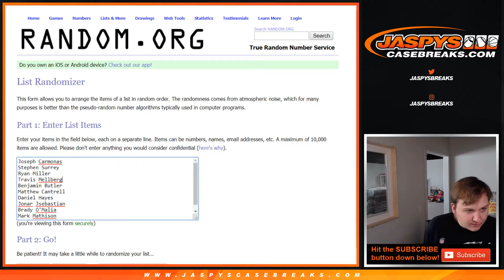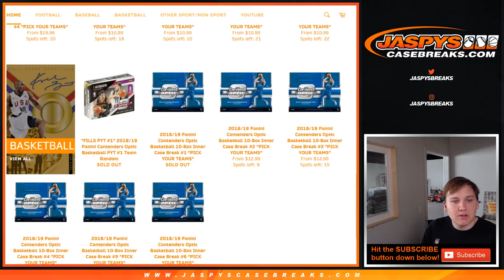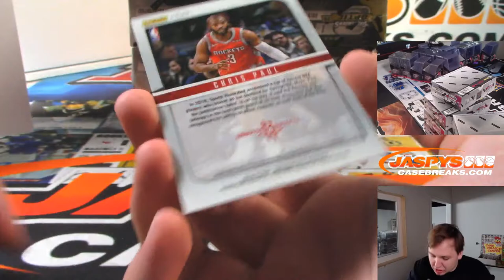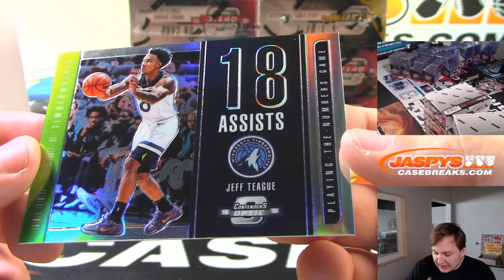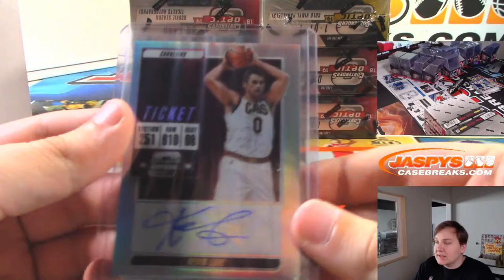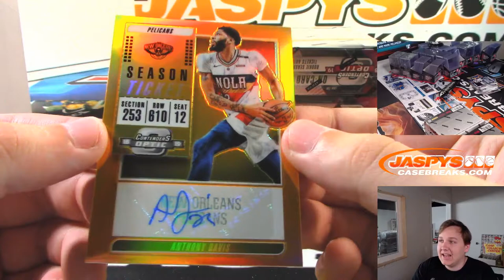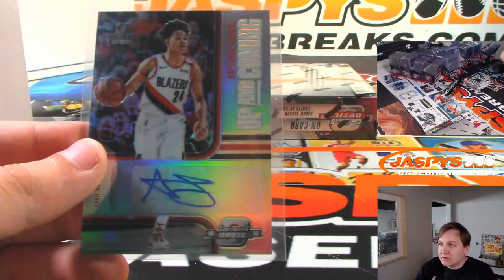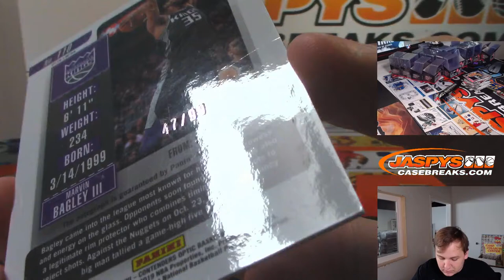7/31 - 2018/19 Panini Contenders Optic Basketball 10-Box Case Break #1 Pick Your Teams